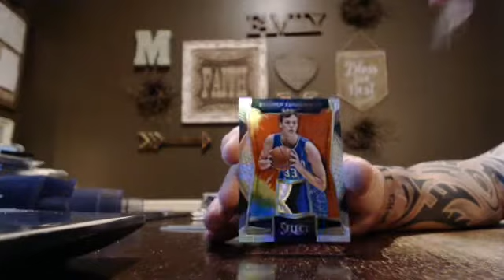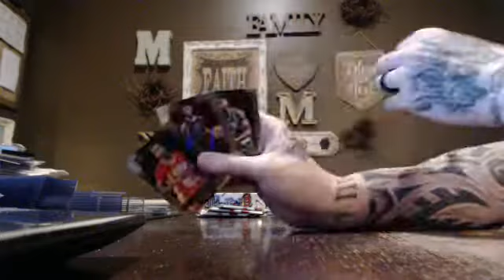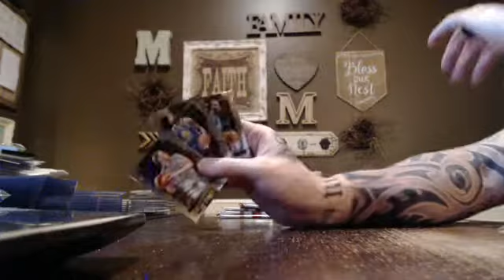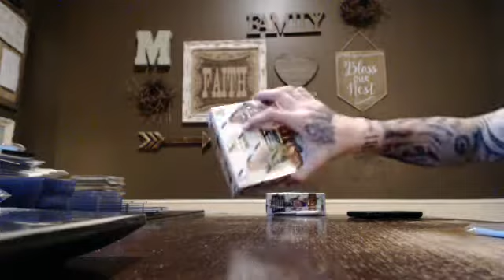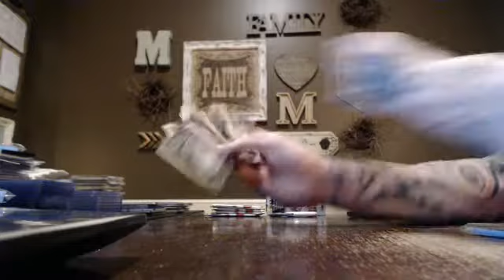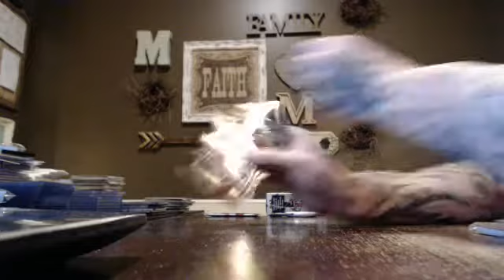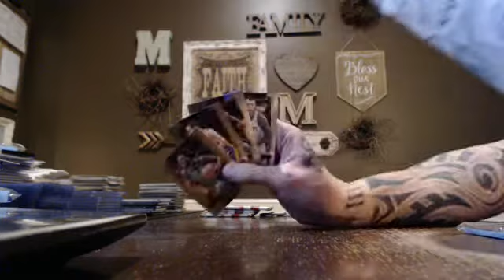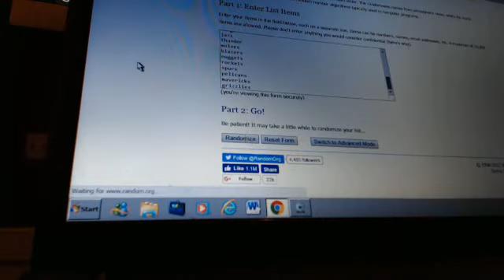majorlps 2016-17 select basketball 4 box break 3/20/17 - ebay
select basketball 4 box break from 3/20/17